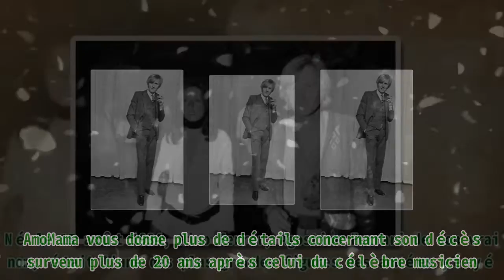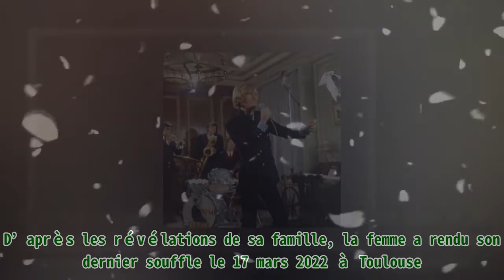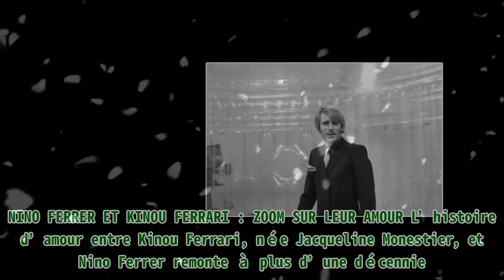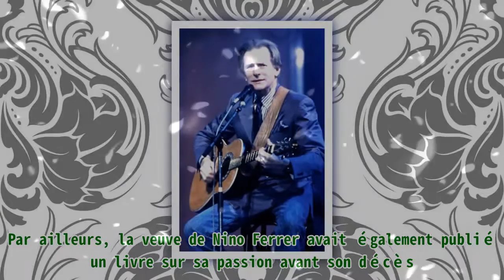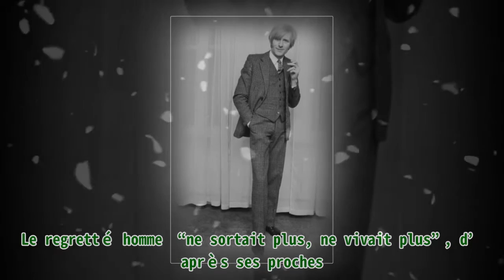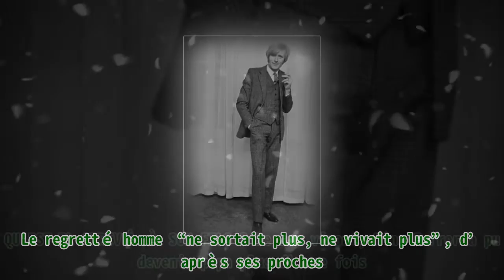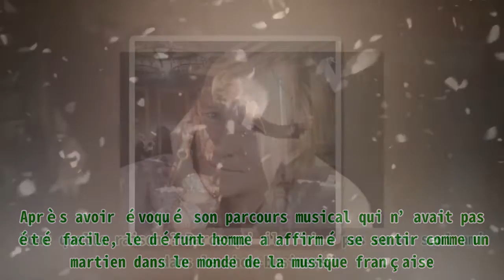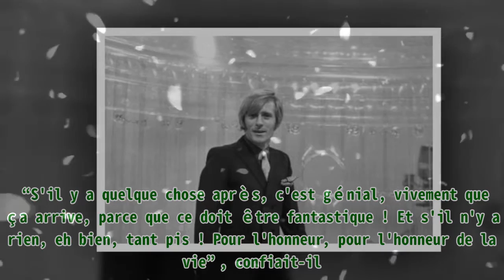Nino Ferrer, retrouvé sans vie dans le champ, a laissé sa Kinou Ferrari seule pendant 23 ans : sa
Nino Ferrer, retrouvé sans vie dans le champ, a laissé sa Kinou Ferrari seule pendant 23 ans : sa |Invicta Men's Pro Diver Stainless Steel Quartz Watch . Please help me with an order to maintain the system, thanks a lot.| Kinou Ferrari, la veuve de Nino Ferrer, est partie rejoindre son défunt mari le 17 mars 2022. AmoMama vous donne plus de détails concernant son décès survenu plus de 20 ans après celui du célèbre musicien. Né le 15 août 1934, Nino Ferrer, Agostino Ferrari de son vrai nom, était l'une des plus grandes figures des années yé-yé. Il était surtout connu pour sa chanson “Z’avez pas vu Mirza”. Après avoir connu le succès grâce à ce tube, il en a sorti d'autres comme “Gaston” et “Les cornichons”. En 1975, Nino Ferrer cartonne une nouvelle fois en sortant "Le Sud". Le titre a pris la tête des charts, permettant à son interprète d'accroître encore plus sa notoriété. Nino Ferrer en 1968. | Photo : Getty Images L'ÉPOUSE DE NINO FERRER EST DÉCÉDÉE : QUE S'EST-IL PASSÉ ? Après son décès, survenu il y a plus de 23 ans, Nino ferrer a laissé derrière lui son épouse, Kinou Ferrari. Mais récemment, une triste nouvelle concernant cette dernière a été révélée. Dans les colonnes du Monde, les proches de la veuve du chanteur ont annoncé la mort soudaine de celle-ci. Jusqu’ici, les circonstances de son décès restent inconnues. Kinou Ferrari est décédée à l’âge de 74 ans. D’après les révélations de sa famille, la femme a rendu son dernier souffle le 17 mars 2022 à Toulouse. Une “cérémonie de crémation” aura notamment lieu le 24 mars 2022, à 11 heures dans la ville de Montauban, où les personnes qui ont côtoyé la défunte seront présentes. Nino Ferrer et son épouse Jacqueline lors d'une cérémonie le 5 juin 1970, France. | Photo : Getty Images En s’en allant pour toujours, la veuve de Nino Ferrer a laissé derrière elle ses deux enfants avec le chanteur. NINO FERRER ET KINOU FERRARI : ZOOM SUR LEUR AMOUR L’histoire d’amour entre Kinou Ferrari, née Jacqueline Monestier, et Nino Ferrer remonte à plus d’une décennie. Après s’être tombés amoureux l’un de l’autre, les deux tourtereaux ont décidé de passer à la vitesse supérieure en se disant “oui” en 1978, à Saint-Cyprien. Un an plus tôt, le couple s’était installé dans cette commune avec leur premier fils, Pierre Ferrari et y est resté jusqu’à la disparition du chanteur. Nino et Kinou ont également eu un autre fils appelé Arthur. Ce dernier a vu le jour en 1979. Le chanteur Nino Ferrer, son épouse Kinou Ferrari et leur premier fils | Photo : Getty Images SA VIE APRÈS LE DÉCÈS DE SON COMPAGNON De son vivant, l’interprète de la chanson “Le Sud” était comblé aux côtés de la femme de sa vie. Après son décès en 1998, Kinou Ferrari avait continué à faire vivre l’héritage artistique qu’avait laissé son mari. En 2013, par exemple, elle a répondu présente durant l’ouverture d’une exposition dédiée à son époux, organisée par la médiathèque José Cabanis, située à Toulouse. C’est notamment pendant ce vernissage qu’on a pu découvrir des affiches, des costumes, des dessins, ds instruments de musique et d’autres objets qui ont marqué la carrière de Nino Ferrer. Nino Ferrer et son épouse Jacqueline lors d'une cérémonie le 5 juin 1970, France. | Photo : Getty Images À part cela, Kinou avait également exposé les tableaux du musicien, en 2018, à l’occasion du 20e anniversaire de la mort de celui-ci. Un concert mettant en l'honneur du chanteur a également été organisé le 13 août de la même année. Par ailleurs, la veuve de Nino Ferrer avait également publié un livre sur sa passion avant son décès. “Kinou cuisine” est sorti en 2015 et dedans, la défunte femme avait partagé quelques recettes qu’elle avait créées ou empruntées à ses proches. Le chanteur Nino Ferrer pose lors d'une séance photo à Paris, France, le 03/03/1988. | Photo : Getty Images TROUVÉ SANS VIE DANS UN CHAMP : COMMENT NINO FERRER EST MORT Plus de 23 ans avant sa disparition, Kinou Ferrari avait dû faire face à une t